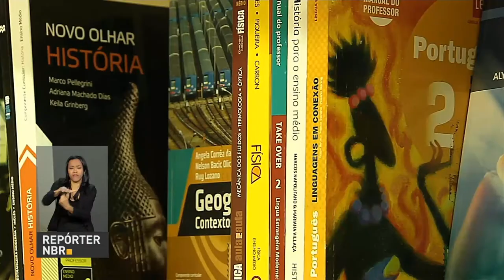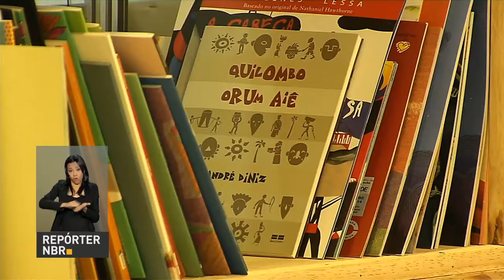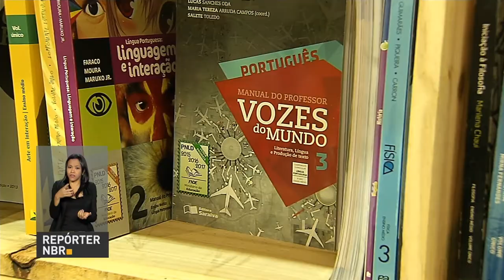Rio de Janeiro recebe a 18ª Bienal do Livro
REPÓRTER NBR - 06.09.17: Rio de Janeiro recebe a 18ª Bienal do Livro, a maior feira literária do país. Um dos destaques é o estande do Fundo Nacional de Desenvolvimento da Educação (FNDE), que trouxe para o evento mais de 6 mil obras que fazem parte do Programa Nacional do Livro e do Material Didático.